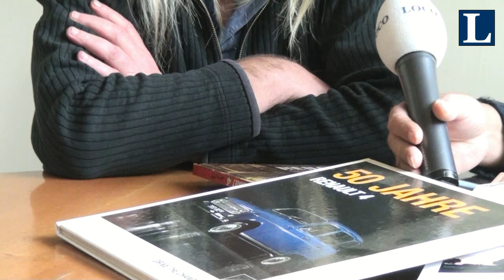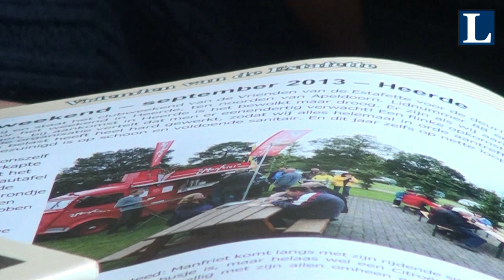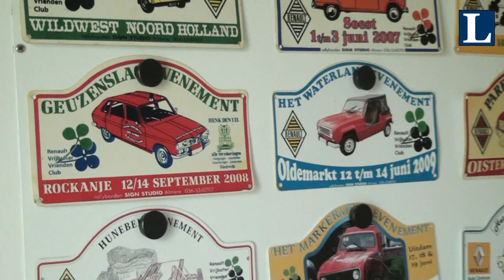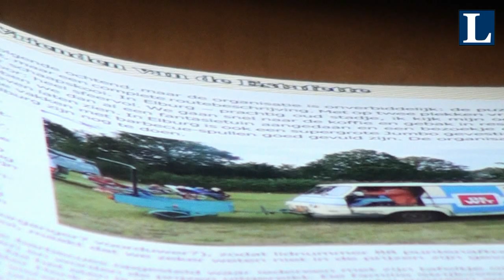'In gesprek met' Albert Vlietstra uit Wezep1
Albert Vlietstra Wezep